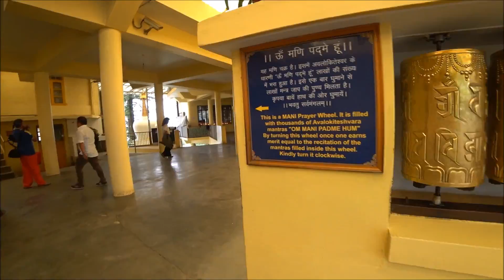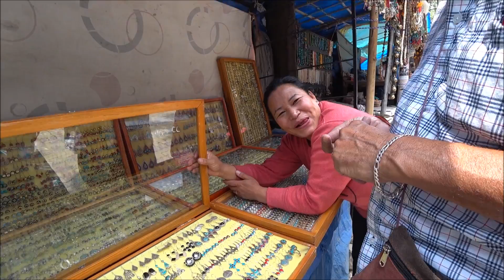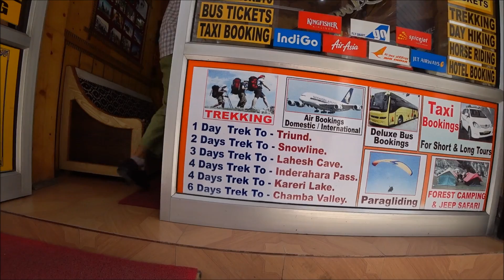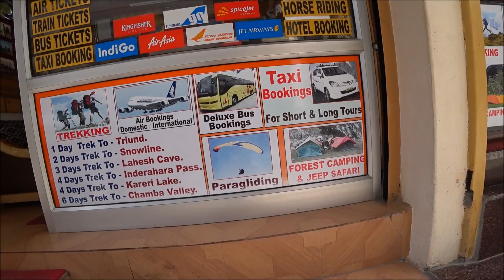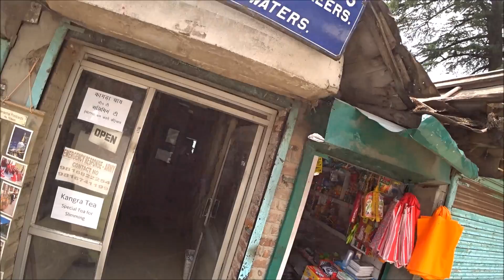43. ТЫ НАША МАТА ХАРИ))) ТИБЕТСКИЕ СУМОЧКИ... ОТКРЫВАЮ НОВЫЙ КАНАЛ. ИНДИЯ. ДХАРАМСАЛА...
Индия. Путтапарти.

Гоа.

Индийские поезда.

Пенджаб. Индия.